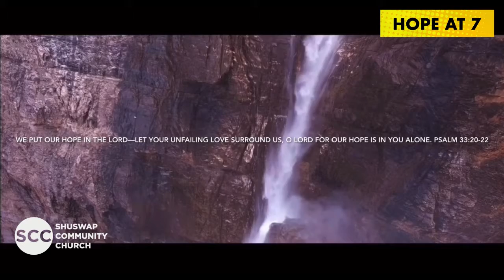Psalm 72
Hope ast 7am - There is Such a thing as Glory